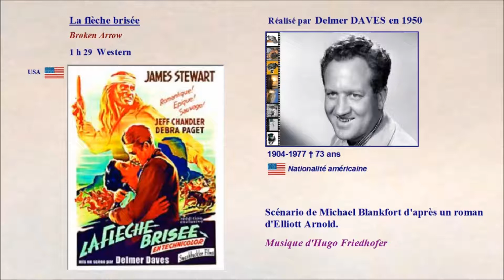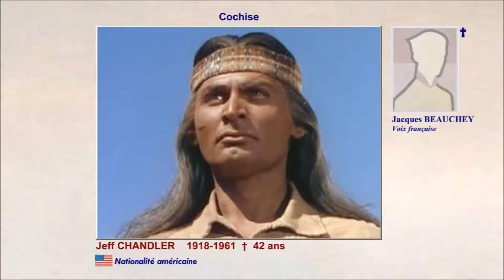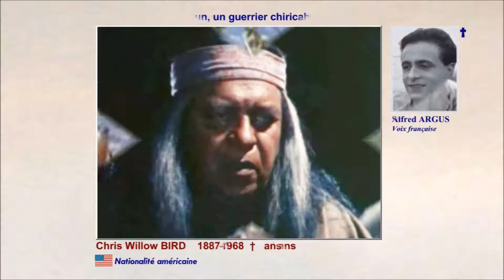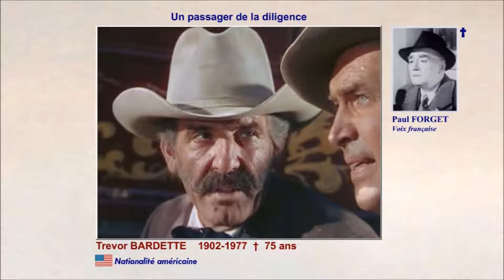La flèche brisée 1950 (Broken Arrow) - Casting du film réalisé par Delmer Daves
Western américain qui relate l'histoire vraie de la rencontre entre le chef apache Cochise et l'américain Tom Jeffords.

Le scénariste Michael Blankfort est le prête nom d'Albert Maltz, l'un des Dix d'Hollywood alors sous le coup de la "Liste noire". (Voir article Wikipédia

Les voix françaises : Roger Tréville, Jacques Beauchey, Béatrice Brunel, Georges Hubert, Jean Toulout, Paul Villé, Pierre Morin, Fernand Rauzena, Alfred Argus, François Rodon, Marcel Raine, Stéphane Audel, René Blancard, Henri Darbrey, Maurice Pierrat, Paul Forget, Jean Clarieux, Raymond Loyer, Lucien Blondeau, Robert Dalban, Jacques Beauchey, Jean Violette

Musique de la vidéo :
Tuscon Tease par John Deley and the 41 Players